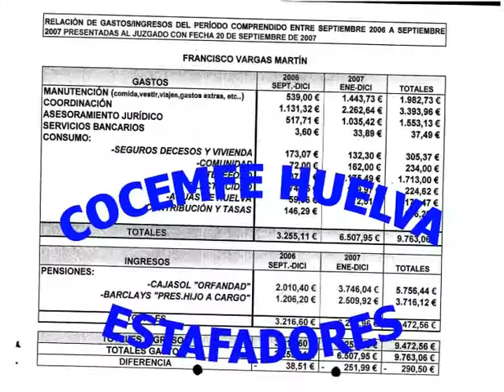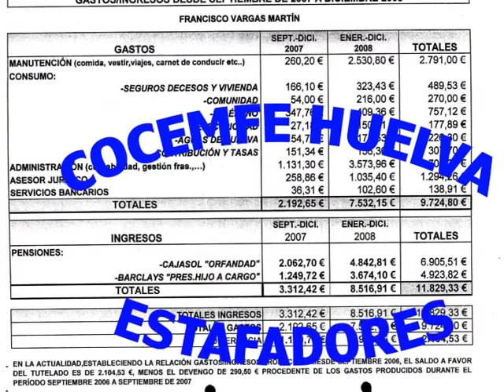TeleOcupa a personas vulnerables Huelva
APOYA MI CANAL POR BIZUM:👇👇👇
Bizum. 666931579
Tele Informativo Ocupas El piso de 2 hermanos Discapacitados en HUELVA y dar casualidad que Lo Incapacitado una ("persona") en 1996. Nadies hacer NADA ni La policía dan información
Tele Informativo You occupy the flat of 2 disabled brothers in HUELVA and it happens that the Disabled one ("person") in 1996. Nobody does NOTHING nor does the police give information